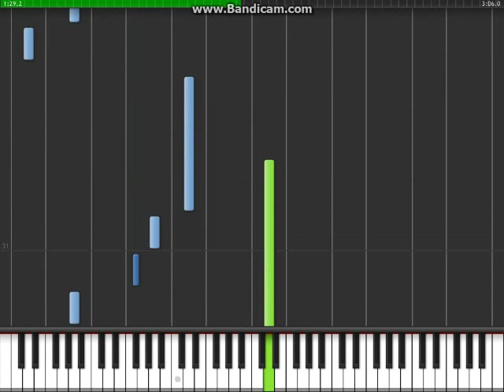我願意 - 鋼琴教學 - Part 1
Artist: 王菲 Faye Wong
Song: I Am Willing (Wo Yuan Yi)